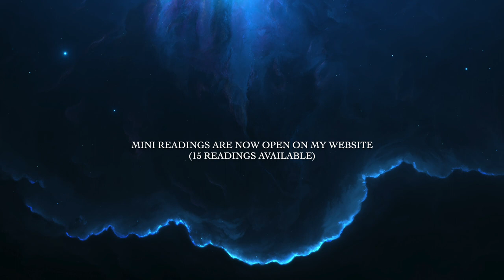🌹 Mini Readings - Available Now 🌹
Dear Tribe,
I am now open for 1 Question Mini Readings (15 slots available), for more information - head to my website & click on '1 Question Mini Reading | Limited Number' Delivery date is the 12th of August.
Love,
Brigita